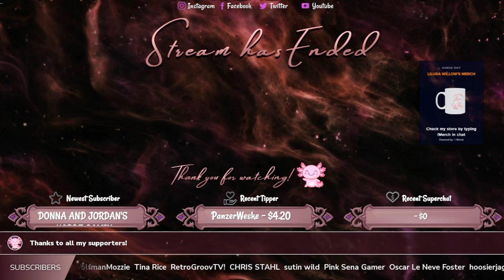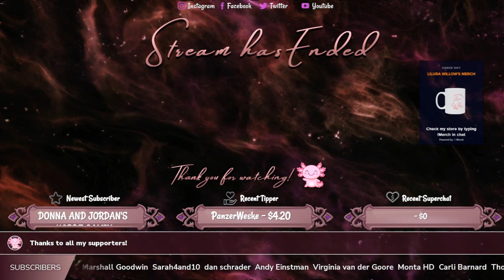Spiritfarer - Ep 10 - Gameplay